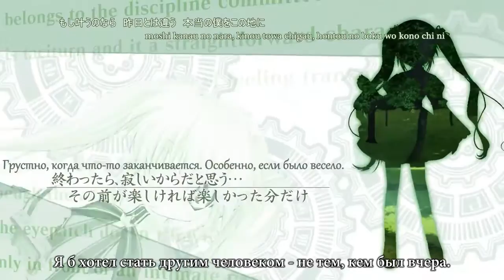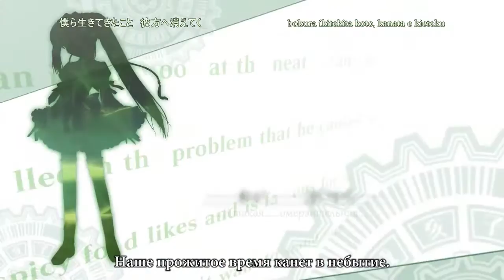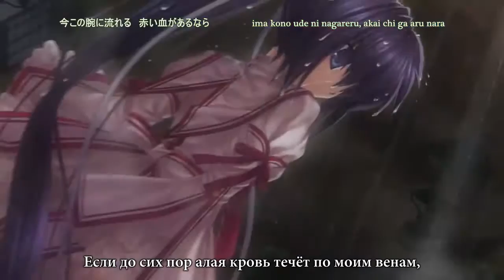『Rewrite＋ PV』【Russian Subs + Kanji and Romaji Lyrics】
Key анонсировали Rewrite+!
Переиздание будет включать в себя:
- Пересмотр и улучшение оригинального текста самим Ромео Танакой, а также добавление новых сцен.
- Добавление новых CG и исправление старых.
- Озвучку всех персонажей, за исключением Котаро и новые звуковые эффекты.
-  Rewrite Harvesta Festa! будет включён в издание Rewrite+.
- CD с аранжировками.
- Radio Show
- Особую карту для карточной игры  Weiβ Schwarz.
(Здесь вы можете увидеть всё выше написанное в виде картинки с японским текстом. Плюс, там видно новое CG с Кагари).

Релиз состоится 29 июля 2016 года.

В летнем сезоне 2016 года состоится релиз аниме по мотивам визуальной новеллы.
В аниме будет оригинальная история, начиная с середины.
Это НЕ экранизация, а аниме ПО МОТИВАМ. В Аниме от визуальной новеллы будут лишь персонажи и начало.

Источник: Визуальная Новелла "Rewrite+"
Песня: Runa Mizutani (NanosizeMir) - Philosophyz
Перевод на русский: ArC, Dae

Visual novel publisher VisualArt's Key brand revealed the Rewrite+ PC visual novel on Friday with a video.

Key will release the game in Japan on July 29. The new game will include improvements and revisions to the game's scenario, with more sound effects added. The game will also include additional illustrations that weren't in the original game. Additionally, the game will include the "Rewrite Harvest festa!" fandisc. The game retails for 8,800 yen (about US$81) and will include an arrangement CD, a radio show, and a Weiβ Schwarz original promotion card.

The original game is inspiring a television anime series in July that will feature the same voice cast as the game. The anime will have an original development that is not in the game.